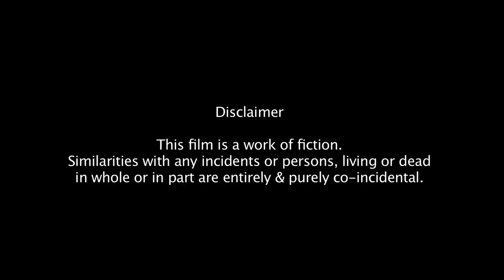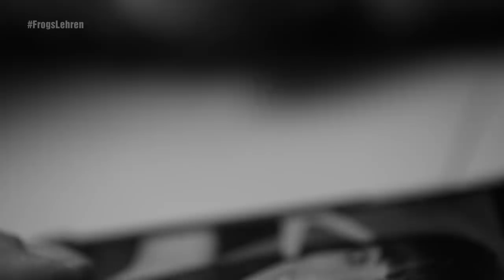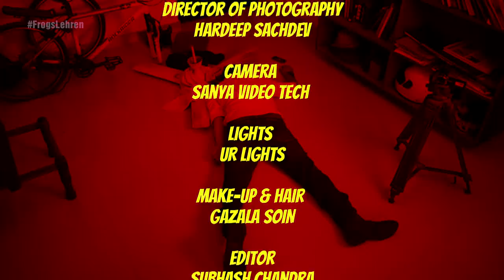Life - Short Film by Kabir Sadanand | Sandeepa Dhar | FrogsLehren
As they say life wrecks you when you least expect it, Frog Pictures in association with Lehren Networks present to you the official short film - 'LIFE'. The short film featuring Kabir Sadanand and Sandeepa Dhar takes you on a journey which raises many questions. Watch the answers to those questions exclusively on frogslehren

Credits:

Written & Directed by Kabir Sadanand
Produced by: Kabir Sadanand, Sohaib Hasan & Rajesh Kovil
Cast: Sandeepa Dhar & Kabir Sadanand
DOP: Hardeep Sachdev
Camera: Sanya Video Tech
Lights: UR Lights
Associate Director: Nishant Shandilya
Additional Dialogues & Screenplay: Manu Chobey
Makeup & Hair: Gazala Soin
Production Designer: Devna Vickerman
Editor: Subhash Chandra, Mauli Singh
Music Video Editor: Sachin Shinde, Sushil Neupane
Sound Mixing Engineer: Alok Punjabi
Sound Mixing Studio: Studio 208
Lyrics: Ishwari Atul
Singer: Prashant Vadhvar
Music Composer: Varad J Khare
Smoke Artiste: David I Nadar
Post Production Studio: Chin Up Films, Lucia Entertainment
Production Controller: Chandrakant Pathak
Spot: Akash, Nafees
Finance: K.Mohan Barik
Media Consultant: Hema Upadhyay(1H)
Special Thanks: Vanita Jain
A Frog Unlimited Production